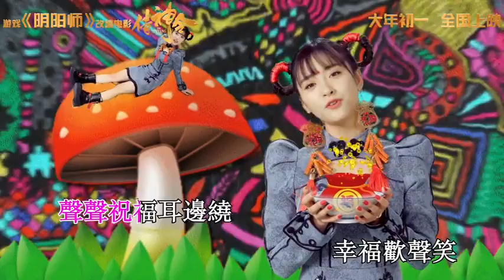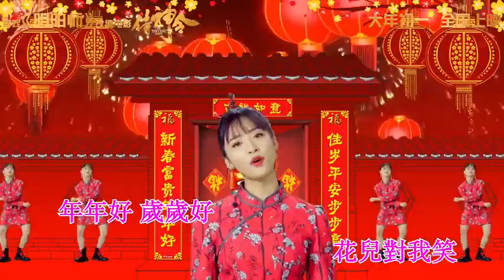ShenYue sending a festive song for Chinese New Year 2021